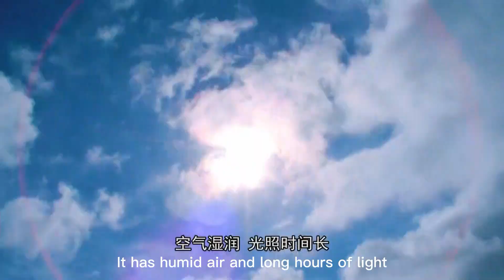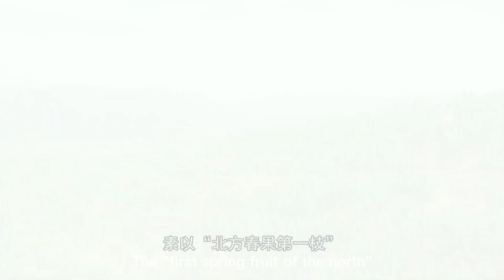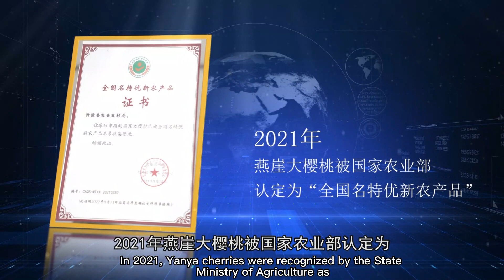淄博沂源的樱桃熟了